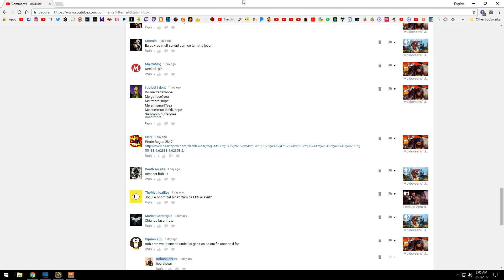Moldoveanu` Joaca:Hearthstone - Piratul ascuns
Specs:
-AMD Ryzen 7 1700
-8Gb DDR4 RAM 2400MGHz

Periferice:
Microfon- AT2020